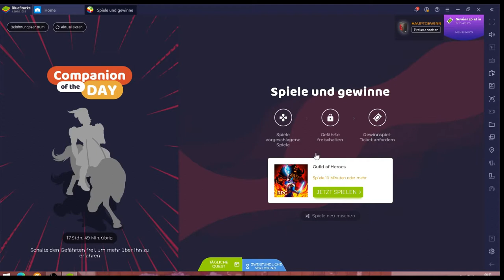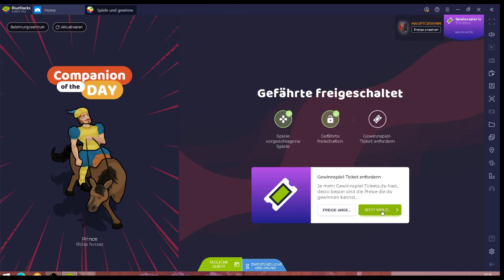Guild of Heroes #14.02 JndT (BlueStacks)